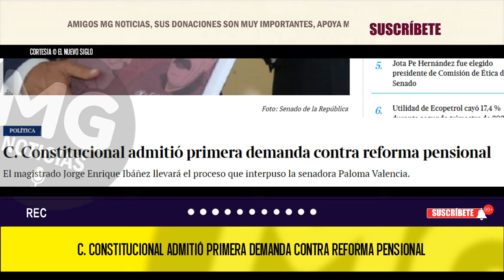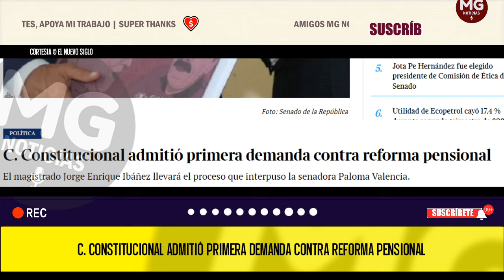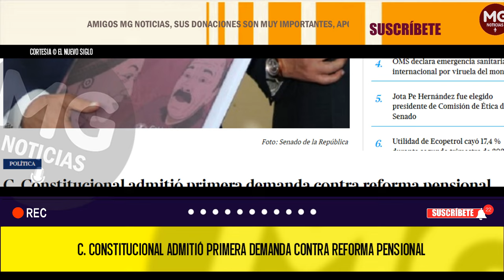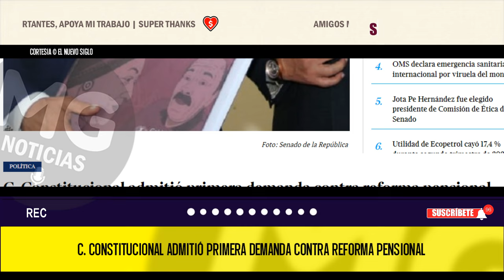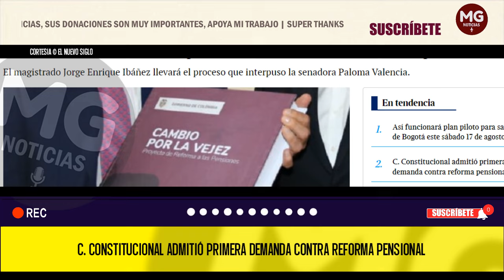PREOCUPACIÓN EN EL GOBIERNO DEL CAMBIO 🔴 Se admite primera demanda contra reforma pensional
La Corte Constitucional de Colombia admitió la primera demanda de inconstitucionalidad contra la Ley 2381 de 2024, que reforma el sistema pensional del país. La demanda fue presentada por la senadora del Centro Democrático Paloma Valencia, quien sostiene que la ley en cuestión vulnera varios artículos de la Constitución Política.